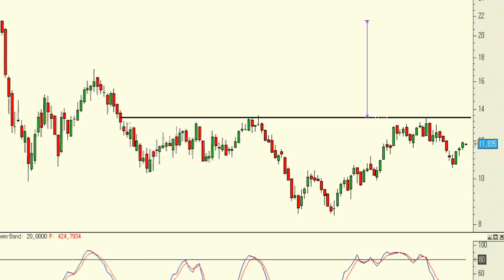Análisis técnico de Arcelor Mittal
A la vista del gráfico semanal de largo plazo debemos tener muy claro que la potencial figura de vuelta, con fuertes implicaciones alcistas, para por ser capaz de confirmar, en velas semanales y con holgura, por encima de la resistencia de los 13,40 euros. Y mientras tanto nada de nada.